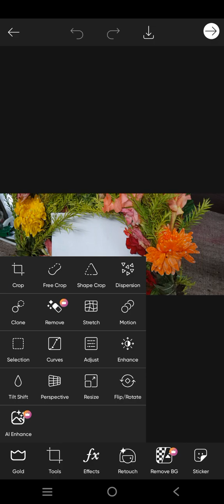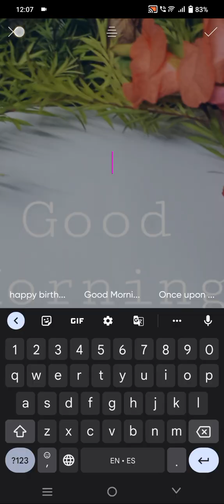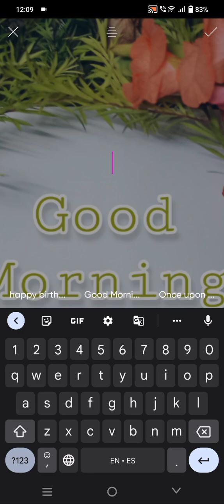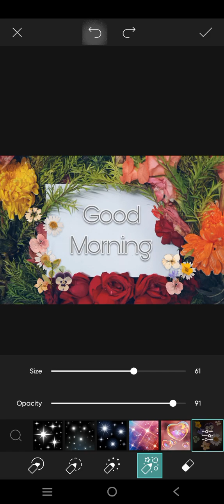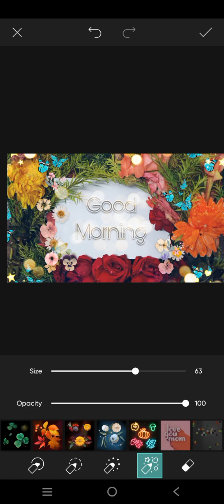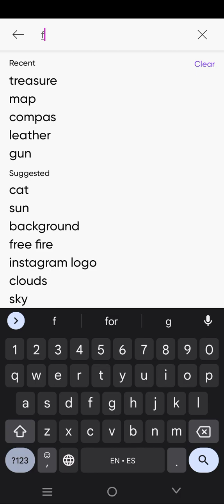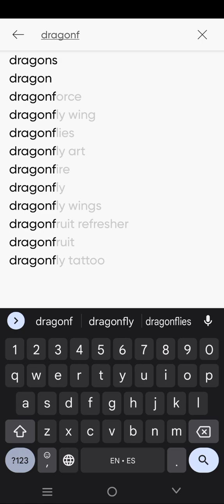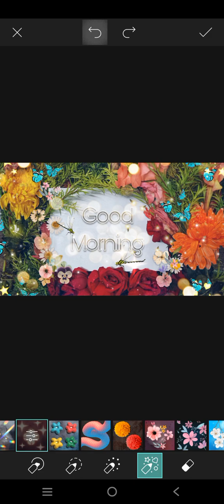Design 75 ~ editing Good morning quote